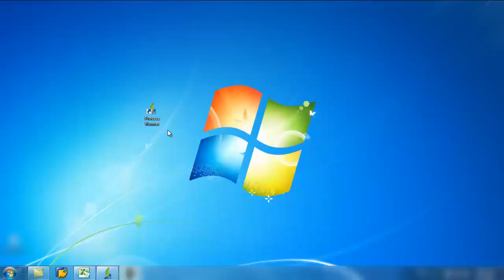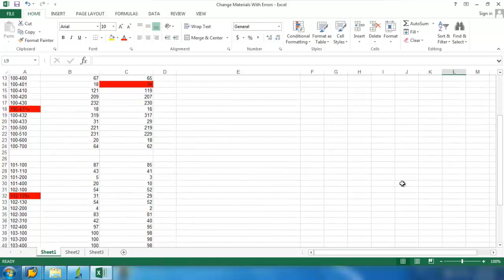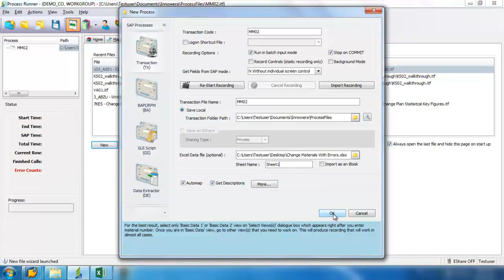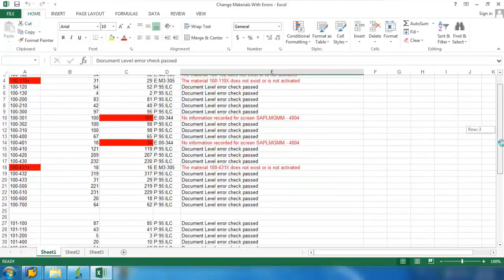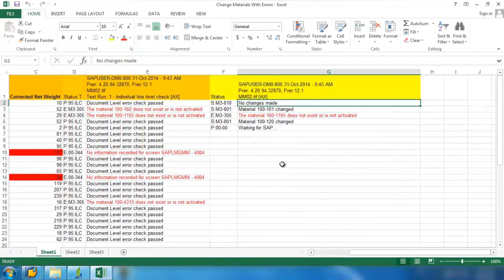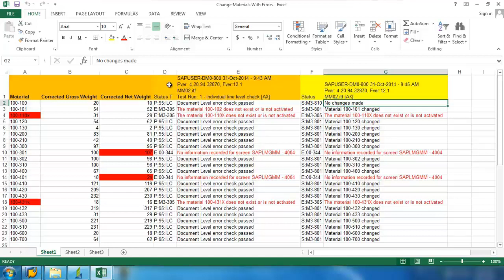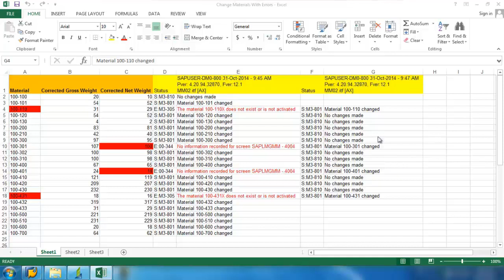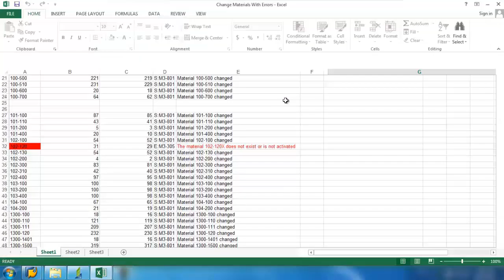MM02 – Error Processing & Filter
This video demonstrates the power of Process Runner which points out errors and continue to process data in spite of finding the errors unlike SAP.